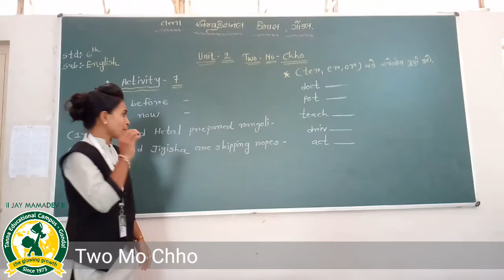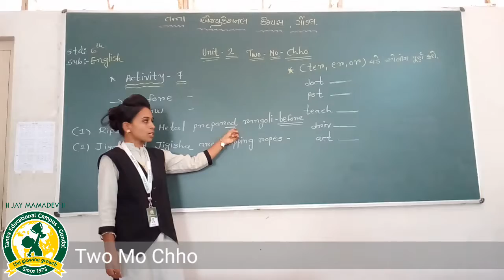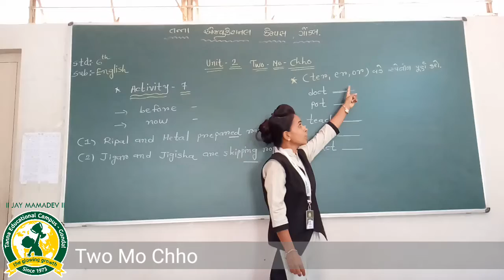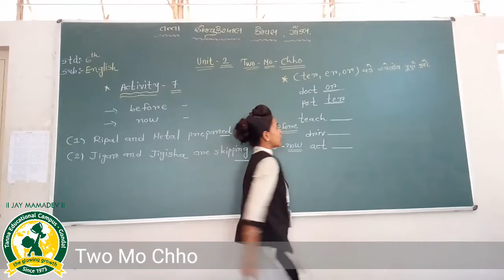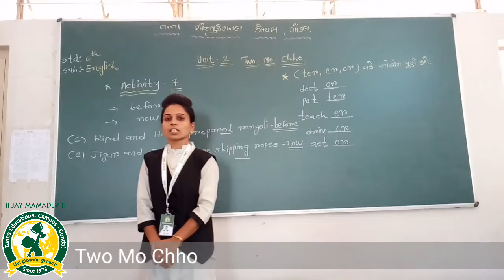ધોરણ-6 વિષય:- અંગ્રેજી ch - 2 TWO MO CHHO part 3 (15-6-2020)